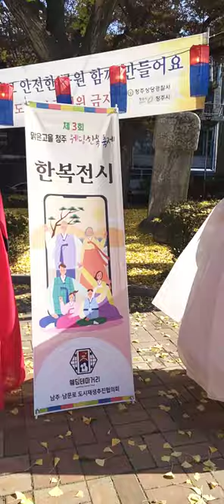Beautiful Korean National Dress🥰😍...